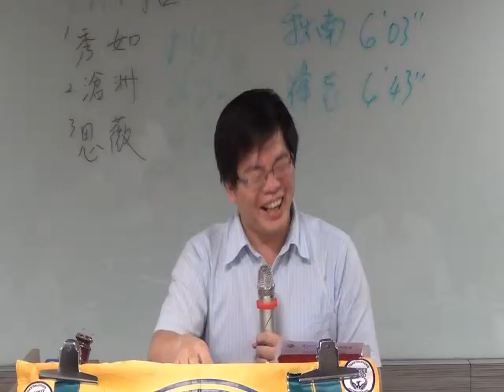102.11.01. 魏瑋志 女人啊！女人！喜洋洋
喜洋洋中文國際演講會
領袖的搖籃